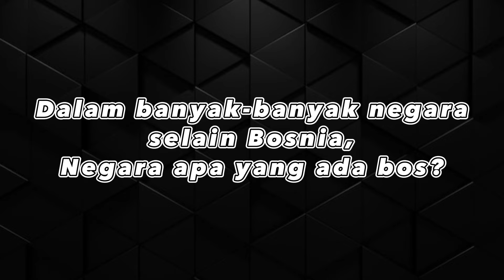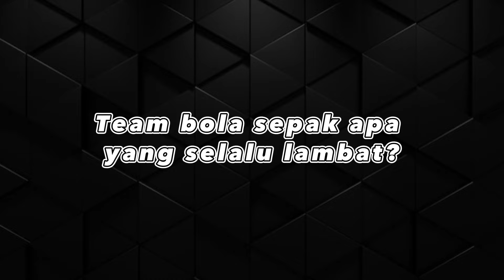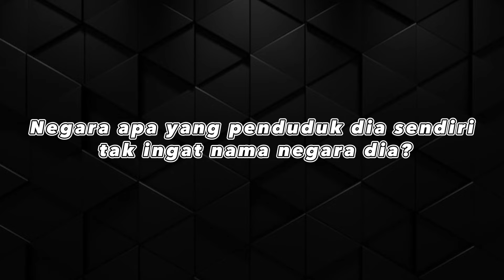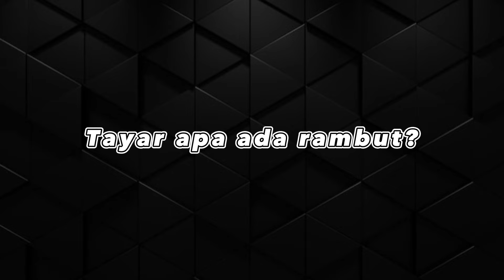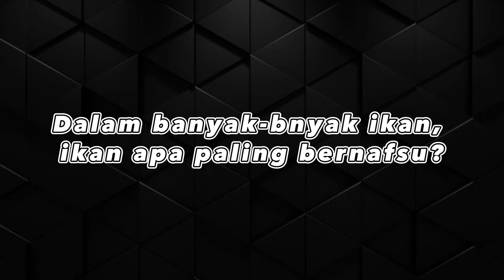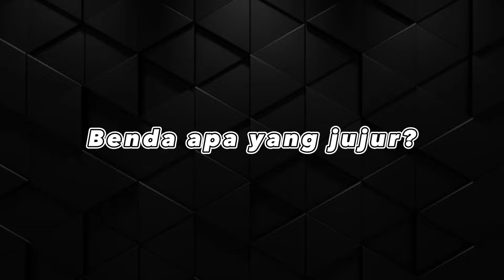Teka teki Paling style | Teka teki Rare | Teka Teki Susah